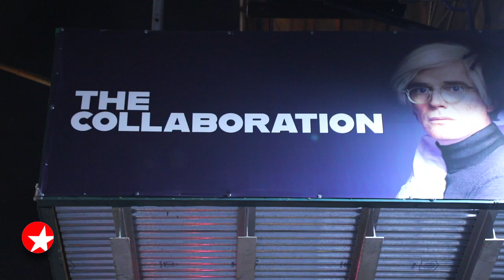The Broadway Show: Anthony McCarten Talks Creating Broadway’s THE COLLABORATION & A BEAUTIFUL NOISE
Oscar nominated-writer Anthony McCarten talks with Broadway.com’s Beth Stevens about pulling a double-duty Broadway debut with THE COLLABORATION and A BEAUTIFUL NOISE.